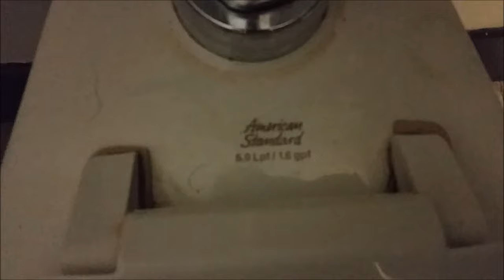#16 1960's Men's restroom with assorted replacement fixtures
This was inside some other random building, at my vocational college. The left urinal is a blowout American-Standard which could possibly be original, and the right urinal is a brandless replacement. The first toilet, is a replacement Crane wallhung. The second toilet is an American Standard Afwall which I think is also a replacement. The third toilet is a strange American Standard that is mounted to both the floor and the wall. I wonder why they installed this type of toilet to replace a wallhung. I wish I got the chance to look in the ladies room to see if there were any original American-Standard toilets. That would have been a treat!